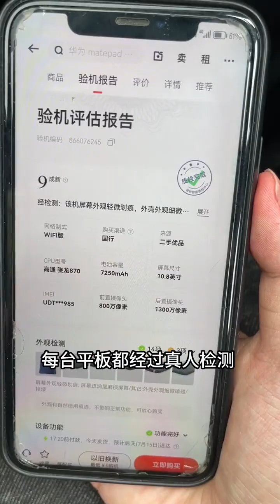Recording my rural life, cottonseed oil can also be drunk like this